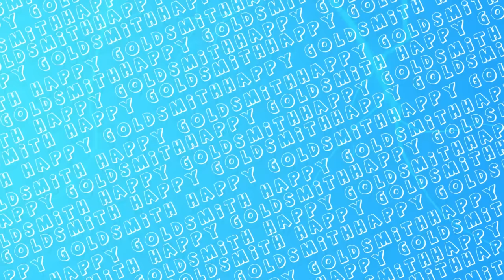New Swaraj 744 with 12 foot Power Harrow | FS22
BIG THANKS and Mod Creators  @Dhaliwalgaming.x @PankajGamingRx